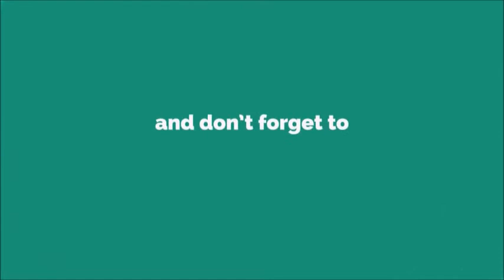Funky Chuck Ringtone [With Free Download Link]